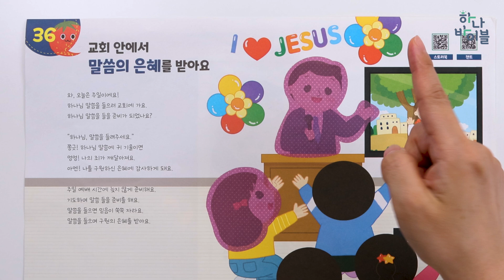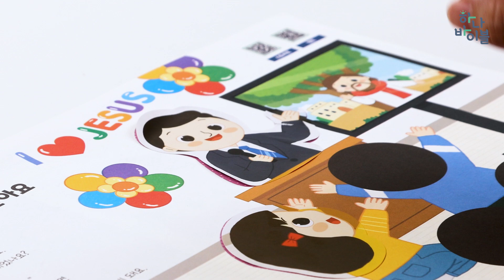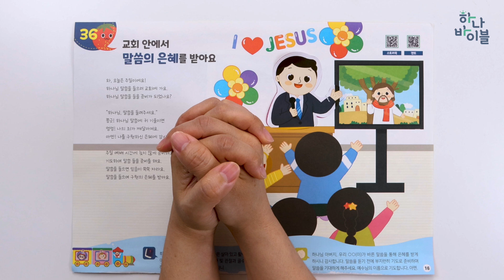4과정 2학기 10단원 36과 공과시연영상 영유아부 가정용